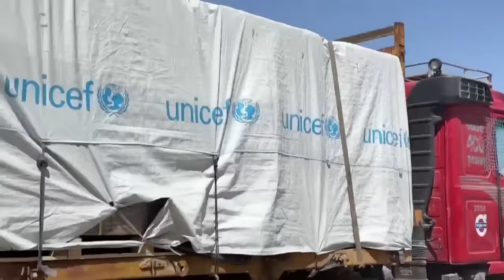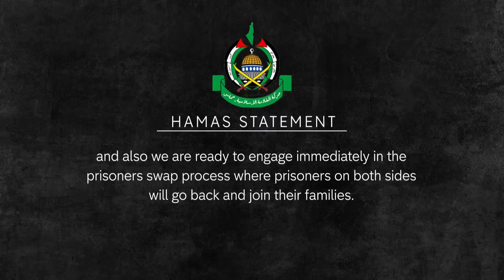UN Security Council passes Gaza ceasefire resolution - as US abstains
The growing divide between Israel and Washington has been laid bare by the US allowing the United Nations Security Council to vote for a resolution calling for an immediate ceasefire in Gaza.

America’s decision to abstain brought an instant response, with Israeli Prime Minister Benjamin Netanyahu cancelling a visit of his top advisers to Washington.

There are reports of resignations within the Israeli government.